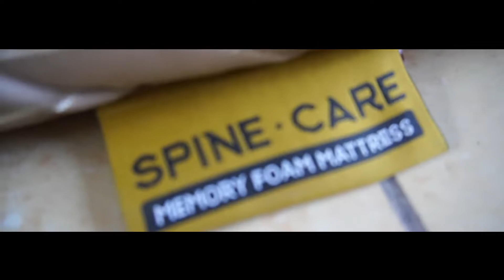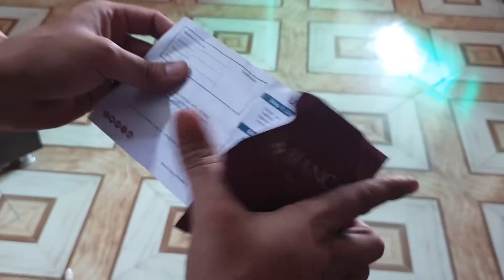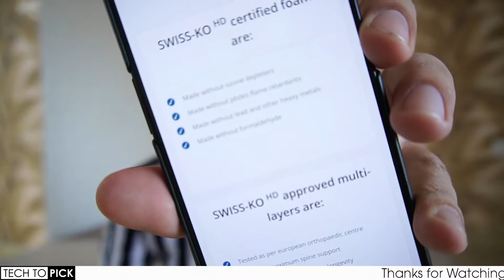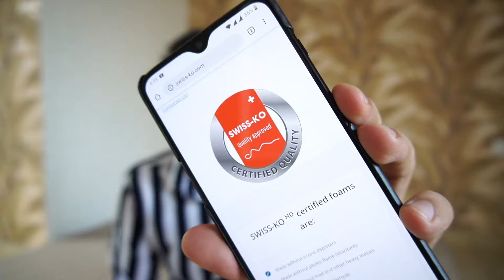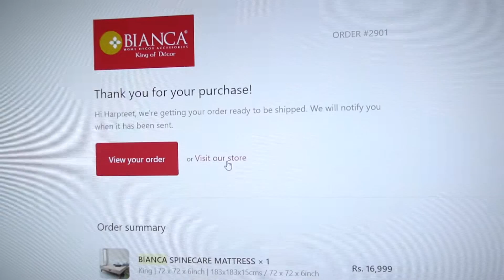Bianca Mattress Review & Unboxing In Hindi | India's Only Swiss-Ko Certified Mattress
Time to join 10 Million+ Happy customers - Buy Bianca Orthopedic Memory Foam Mattress that offers perfect body support for uninterrupted, restful sleep, which boosts the functioning of immune cells in our bodies.

Bianca Mattress is the only Mattress Brand in India which are Swiss-Ko Certified.

Product Specification:
Aero-Core Fabric breathes even in summers and helps you sleep cool
1 Inch Plush Memory Foam Layer Takes shape of your body shape and relieves pressure points
5 Inch Deep Comfort Layer provides maximum orthopedic care to your spine and prevents back pain